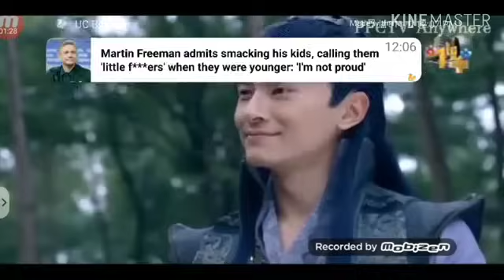រឿងអ្នកក្លាហានដាវទិព្វ ភាគ17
This is  game PC and Mobiles  version (Gamer Battle Royale Speak Khmer).

If you like Games, or you want to play it on your PC, IOS or Android phone you can download it from play store, App Store.